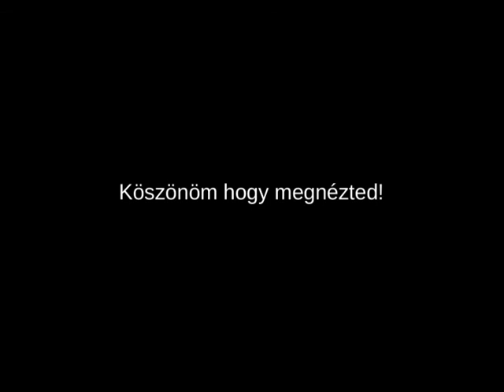Kirándulás a Nagymarosi közműalagúthoz [2018.04.20]